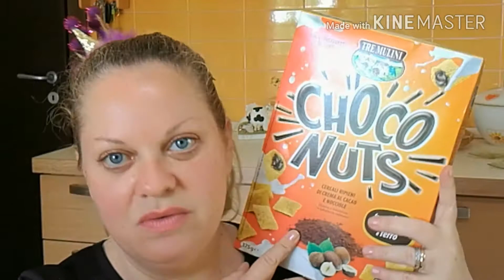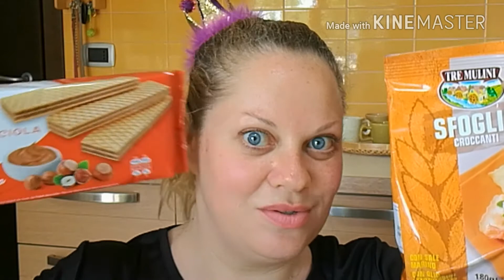SPESA DA EUROSPIN. COLAZIONE EDITION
Tante cose buone per la colazione.